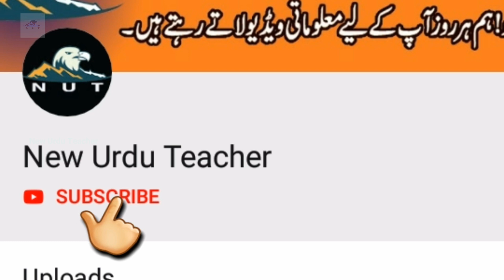Ake Zania Aurat ka Qissa | Allah ki Raza | Zina ki Saza | Women | Allak ka Azab On Zania Women